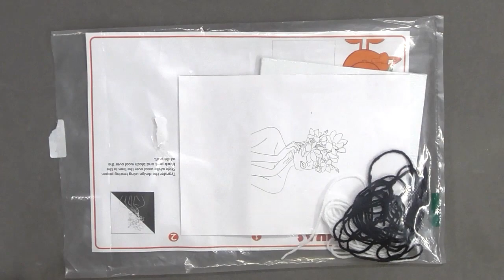Canvas Art Part 1